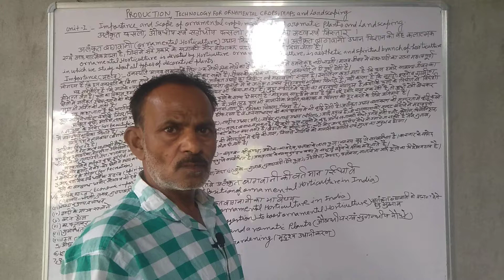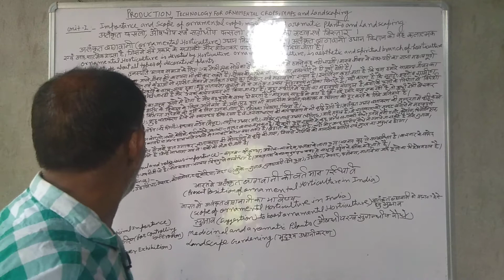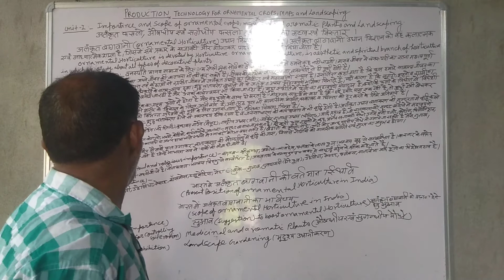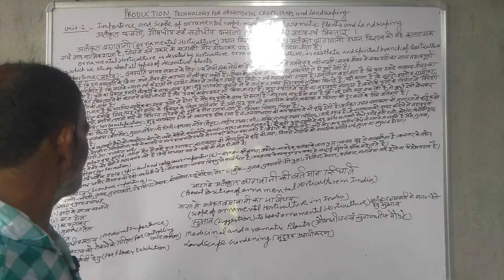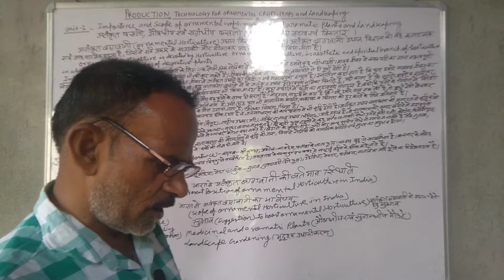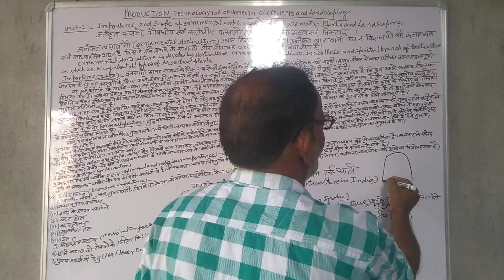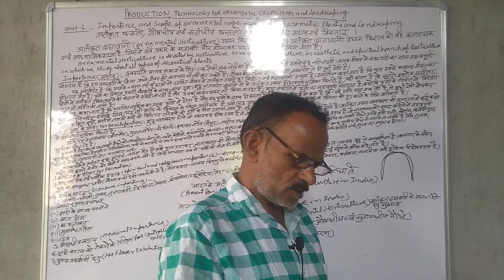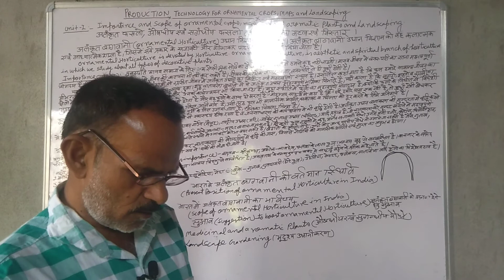part - 01 Production Technology For Ornamental Crops , Maps And Landscaping . Dr . Madan Lal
Production Technology For Ornamental Crops , Maps And Landscaping .

Dr . Madan Lal